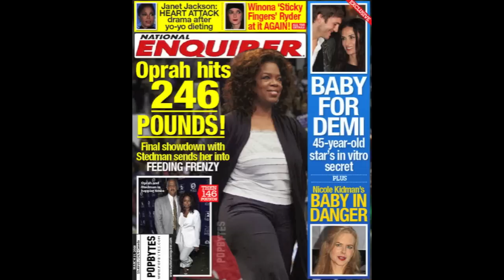Oprah Sex Godess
We love her and don't believe that story about her tracking down a school bus and eating the children during one of her hunger binges.